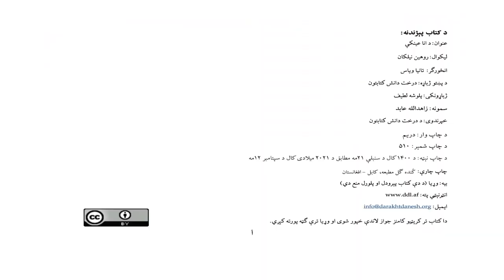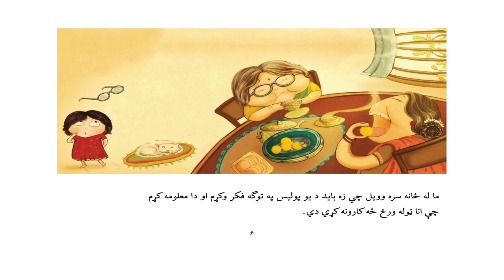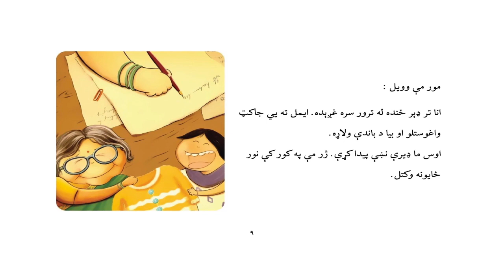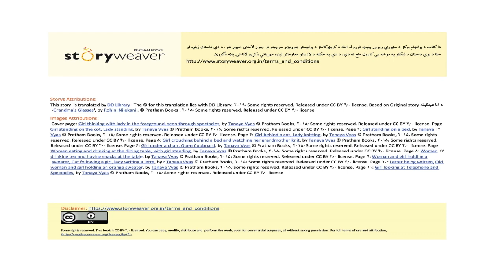د انا عینکي (غږیږه کتاب)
انا هر وخت خپلي عینکي ورک کوي او زه یی درته پیدا کوم. د انا د عینکي پیدا کولو لپاره، زه د یو پولیس په توگه باید کار او فکر وکم. دا کیسه د ستوري ویور له انترنیتی سایت څخه پلوشه لطیف د درخت دانش کتابتون لپاره ژباړلی ده.